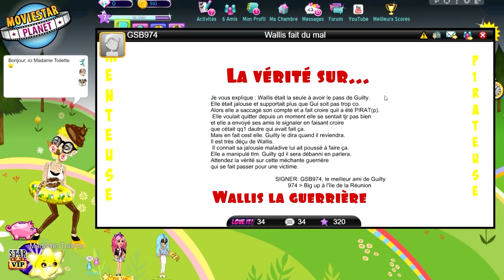UN NIVEAU 89 SE FAIT BANNIR ? OMG ! MSP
Suite à la découverte en live de la disparition de Guilty974 du
 top msp, je mène mon enquête !🍋 Bonjour ! Je m'appelle Jessica, j'ai 25 ans, je suis du signe du Lion et j'aime les animaux ! Je fais des lives et vidéos sur les Sims 4, MSP, minecraft, roblox, visuals novels, ACNL (animal crossing)... et pleins d'autres jeux ! 🍋

LAURENT MURATOT
10 rue Charles Richet
57050 METZ

💬 Musical.ly : quinzelyoutube

🎮 MSP : Quinzel Youtube
🎮 ID Origin : LauraGaming_YT
🎮 Roblox : QuinzelYoutube

💲 Hiko - 54o 💲
💲 Charlhulk - 215€ 💲
💲 Mimi - 82€ 💲

💻 MON MATÉRIEL :
Ordi : monté moi-même
Webcam : Logitech c920
Casque & micro : Logitech G933
2 écrans : HP & télé samsung